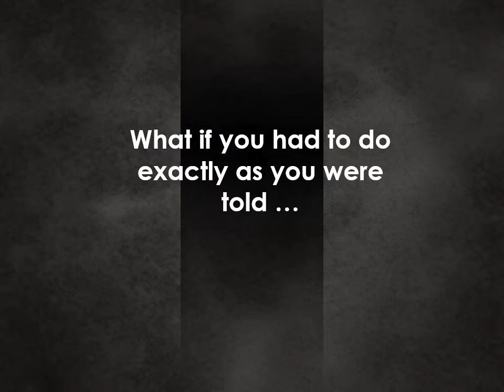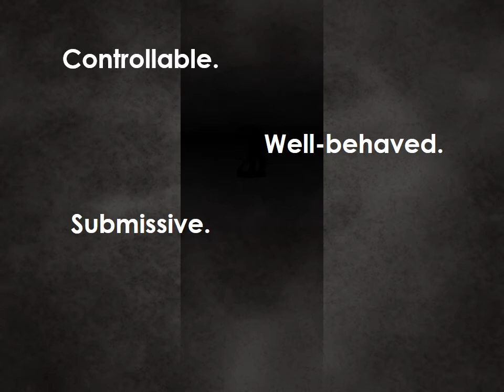Ella Enchanted: The Book Trailer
A short book trailer for Ella Enchanted, By Gail Carson Levine

Music from Soundzabound